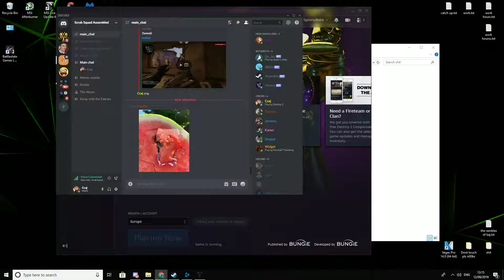Balance in all miniture tooling